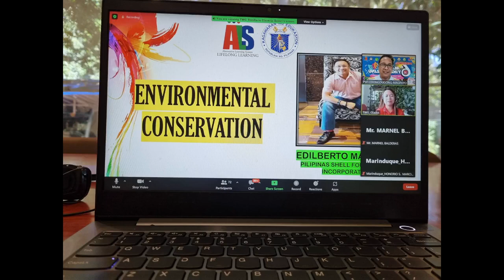DYPR Balita sa Umaga - Dec 14, 2022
Headlines, Supplemental Budget Ordinance Para Sa 103 Million Pesos Na Savings Ng City Government Aprubado Sa Special Session, Paraan Ng Paggamit Ng Pondo Legal, Ayon Kay Kon. Jonjie Rodriguez, Ministry Of Environment, Natural Resources And Energy Ng Bangsamoro Autonomous Region In Muslim Mindanao Nais Gawing Modelo Ang Palawan Sa Pangangalaga Sa Kalikasan, Anti- Epal Ordinance Ng Pamahalaang Panlalawigan Ipinaalala Ni Board Member Ryan Maminta Sa Pag-Apruba Ng 2023 Annual Budget Ng Pamahalaang Panlalawigan, Rank Number One Wanted Sa Bayan Ng Rizal Dahil Sa Kasong Homicide Arestado, Woopis At Iba Pang Local Band, May Christmas Show Ngayong Dec 17, Mga Guro Ng Als, Tinuruan Ng Kaalaman Ukol Sa Pangangalaga Ng Kalikasan Ng Pilipinas Shell